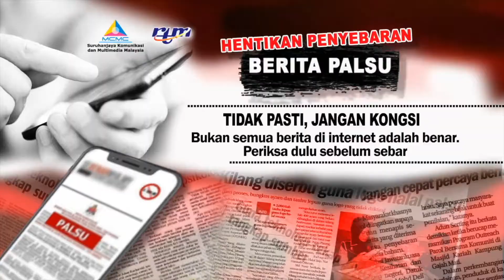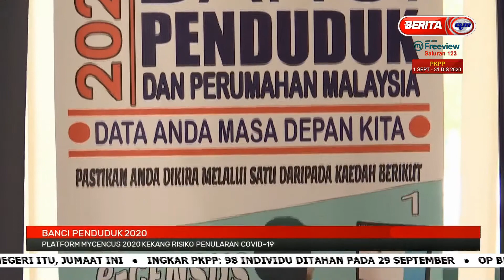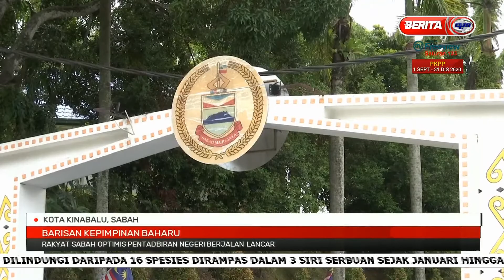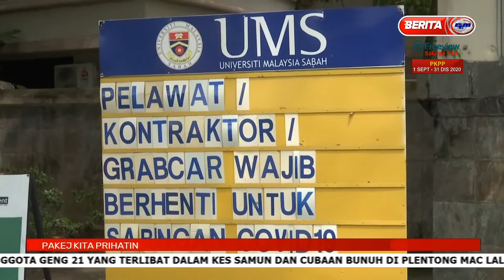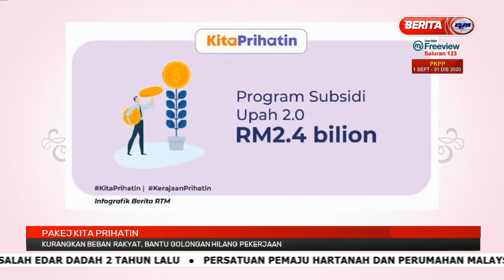01102020 BERITA PAGI SABAH